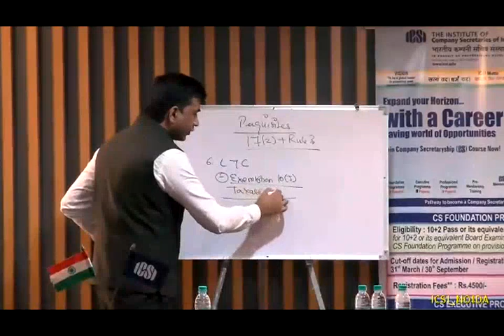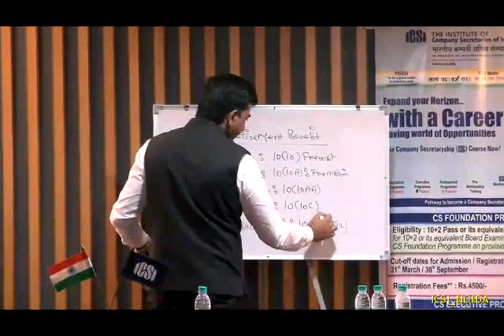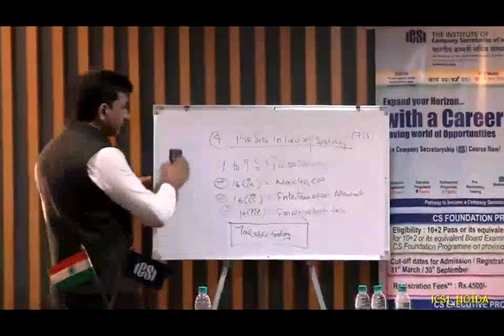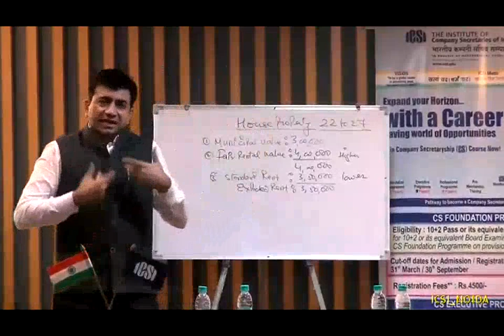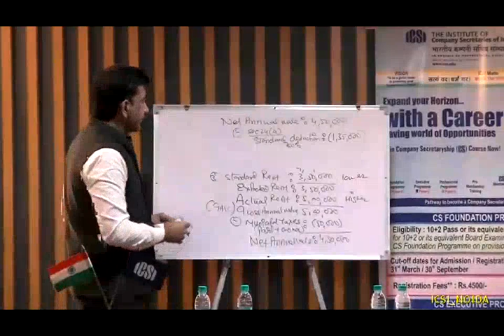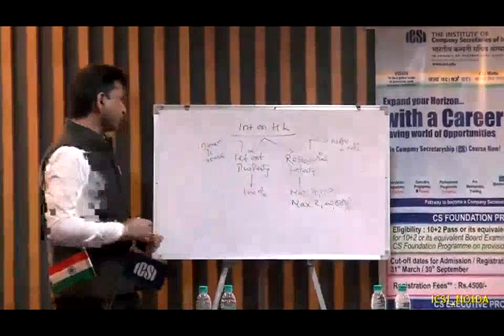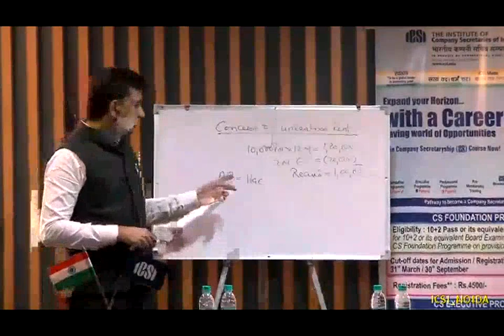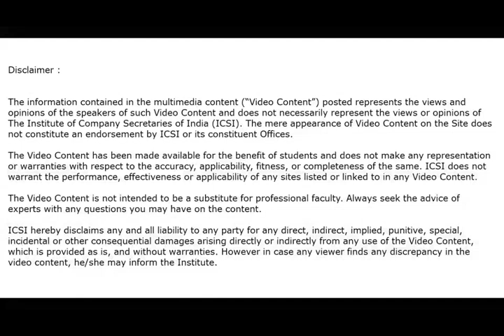Company Secretary - Direct Tax (Part Seven)